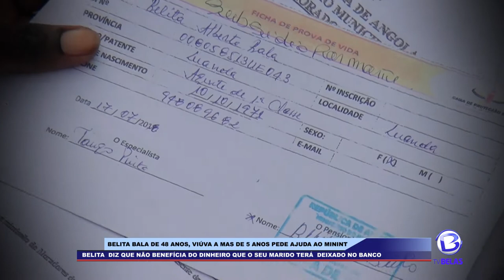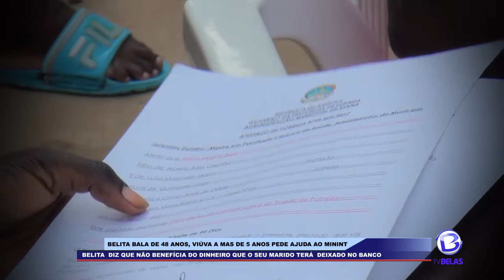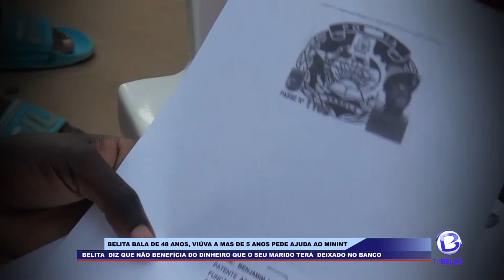Belita Bala de 48 anos, viúva a mas de 5 anos pede ajuda ao Minint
Bala tem 4 filhos, e diz que desde a morte do seu marido que tem passado momentos difícil e a mesma não beneficia da pensão do marido, e muito menos do dinheiro que seu marido terá deixado no Banco, mesmo depois de tratar todos os documentos necessários, até mesmo prova de vida.

Belita vive numa casa de renda com dias contados, depende totalmente dos vizinhos para poder alimentar-se, quando os vizinhos não tem para ajudar, Belita e os filhos ficam 2 a 3 dias sem comer.

O marido de Belita Bala foi um agente da Policia Nacional, até os últimos dias de vida, deixo 4 filhos, os mesmo já não vão escola desde a morte do Pai, Belita Bala é uma mulher indefesa e com deficiência física, sofre discriminação quando vai a busca de ajuda com lágrimas nos olhos pede a quem é de direito para dar solução do seu caso.